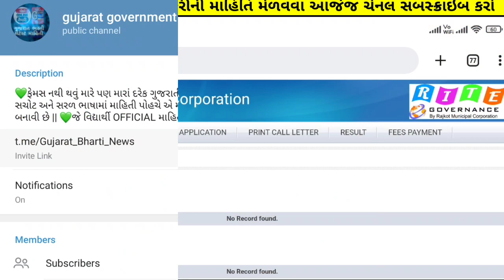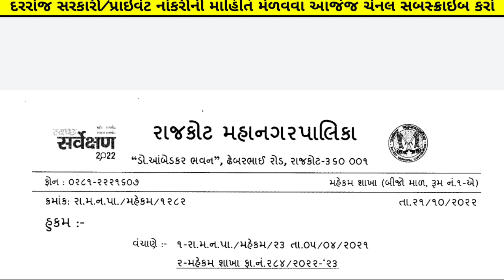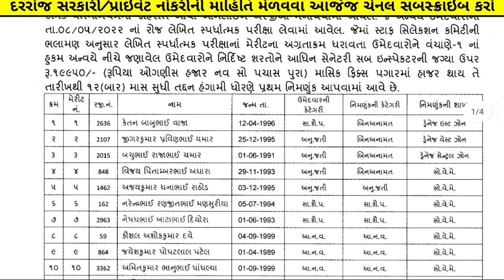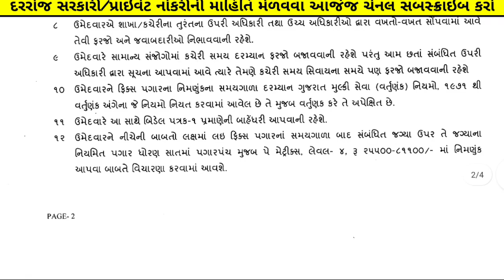RMC - Rajkot Municipal Corporation (Varg 3) Bharti 2022 Latest Update - 22 October 2022 - RMC Bharti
rmc bharti 2022
rmc bharti latest update